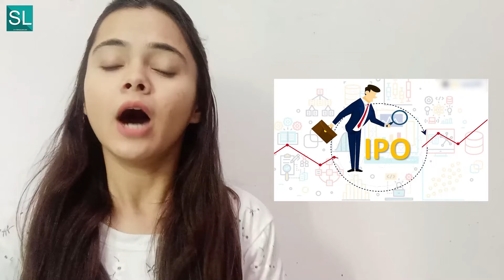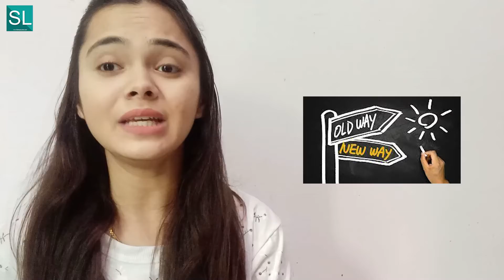Startup terms you need to know in 2021 | Part-4 | StartupLanes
For more such content follow us on other social media platforms